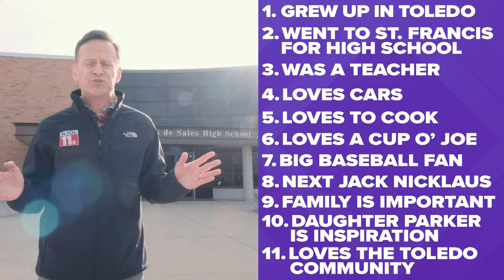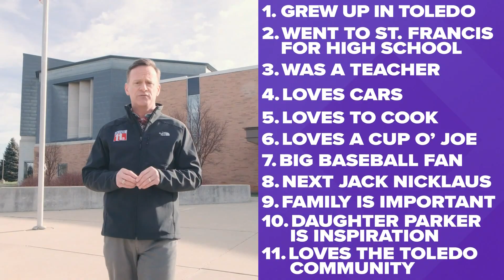Getting to know newest member of WTOL 11 staff: Jeff Smith | Your Day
He may be the newest member of the WTOL 11 staff, but he is certainly no stranger to Toledo television. Amanda Fay talks to Jeff Smith.